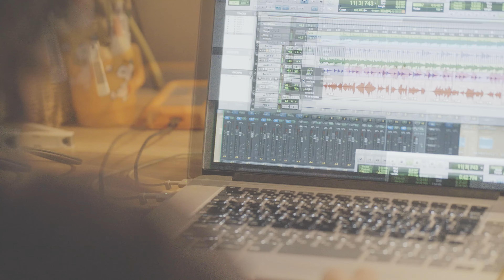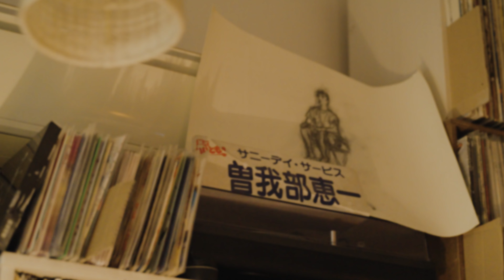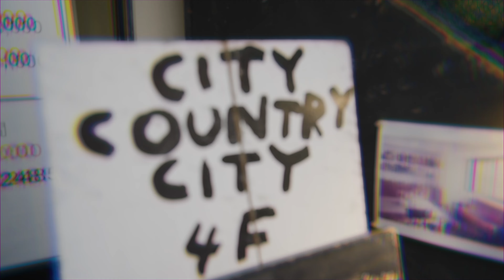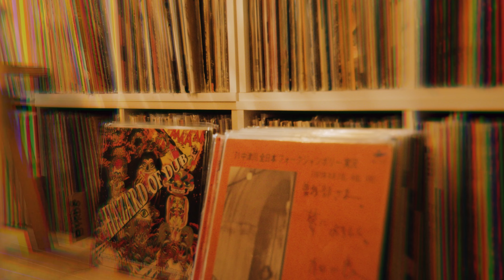曽我部恵一 VS あらかじめ決められた恋人たちへ - 仮免DUB [Official Video]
Keiichi Sokabe VS Arakajime Kimerareta Koibitotachi E - Karimen DUB [Official Video]

曽我部恵一
『仮免』
2024年8月14日配信
ROSE 333

 2.仮免DUB

曽我部恵一 VS あらじめ決められた恋人たちへ
『HAZARD OF DUB』
2024年8月14日発売
CD ROSE 318｜LP ROSE 318X
CD 税込¥2,750｜LP 税込¥3,960

 1.メタモルフォーゼDUB
 2.います（サルビアクロール）
 3.仮免DUB
 4.Mirage（逃げ水）
 5.普通の日のDUB
 6.DUB気分
 7.まる。DUB
 8.綺麗な液体（観覧車）
 9.ハイオクDUB
 10.運命とDUB
 ※LP：Side A [M1〜M5]   Side B [M6〜M10]

Video Credit

Director Terutada Murao
Director of Photography Ryuichi Taniura

Music Credit

Written by Keiichi Sokabe
Dub Mixed by Shoji Ikenaga aka Arakajime Kimerareta  Koibito Tachi E

Rearranged & Mixed by 池永正二（あらかじめ決められた恋人たちへ）
Masering 中村宗一郎
Director 渡邊文武
A&R 岩崎朗太
Production Manager 水上由季